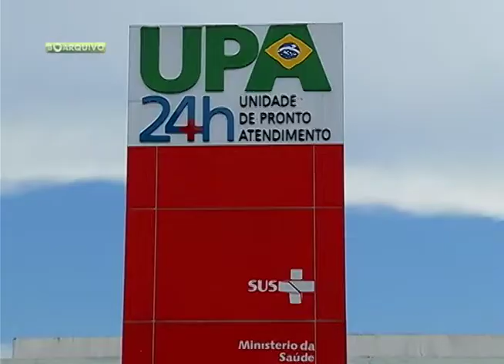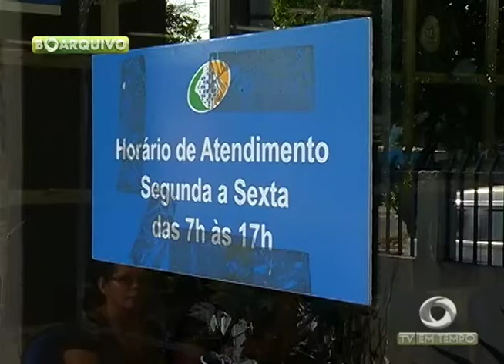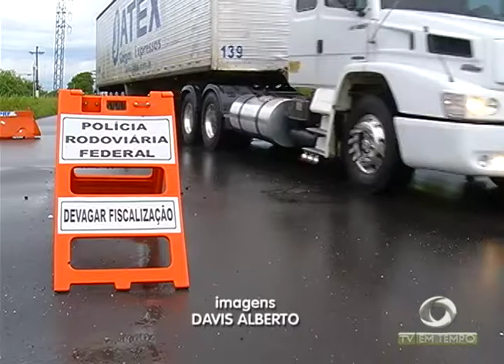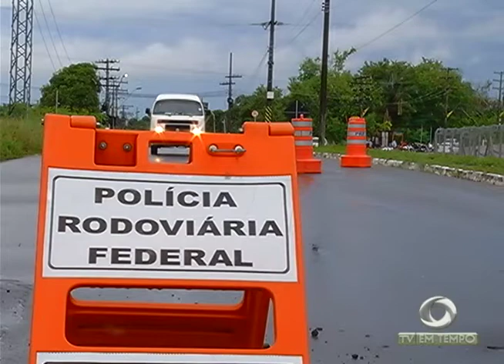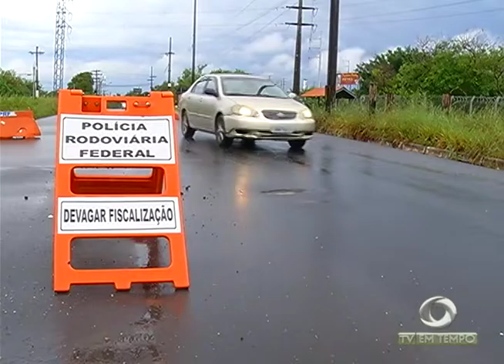Boletim Em Tempo (04.01.2018) Manhã